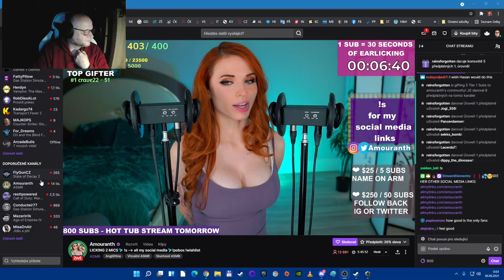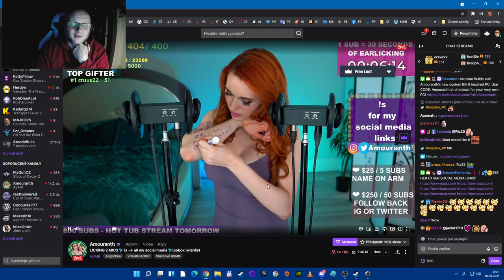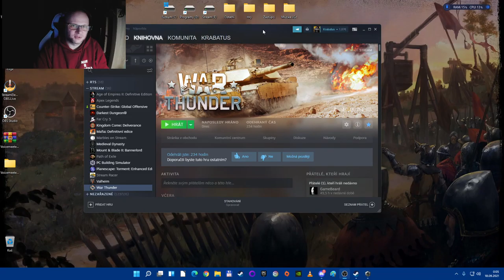Já si létám, já se vznáším.